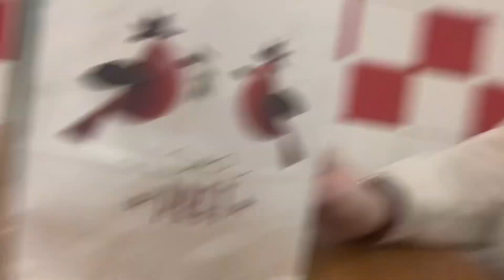Spend the Day with me in Stratford?❤️📱🩷